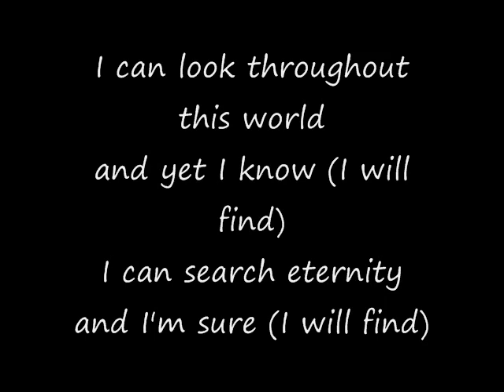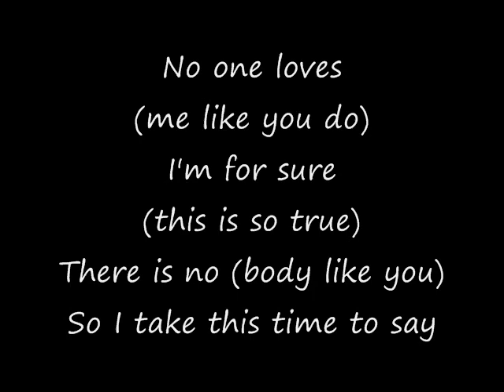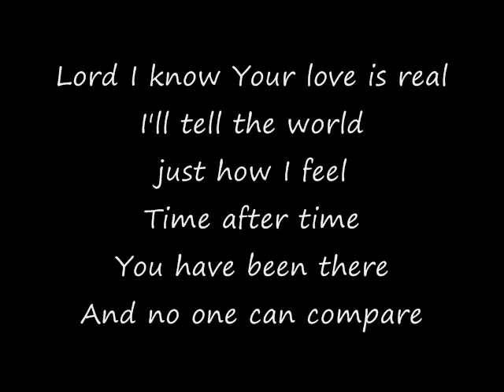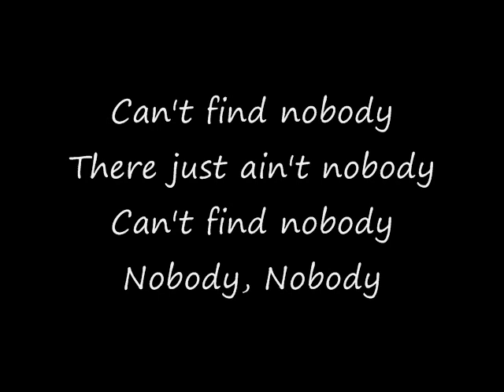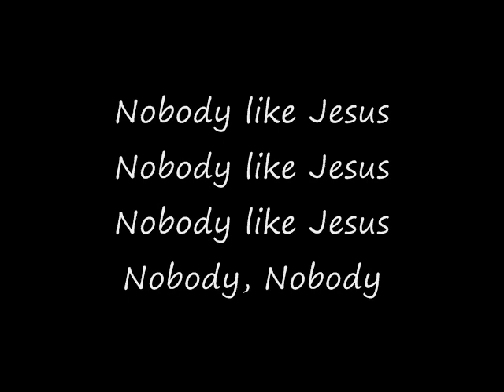Nobody Like You Lord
God Bless!